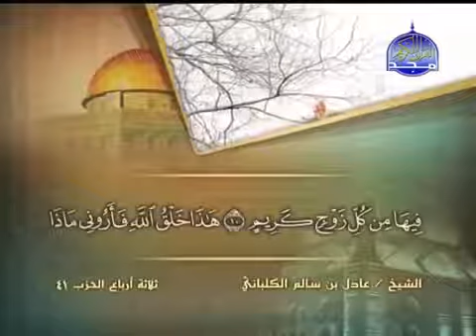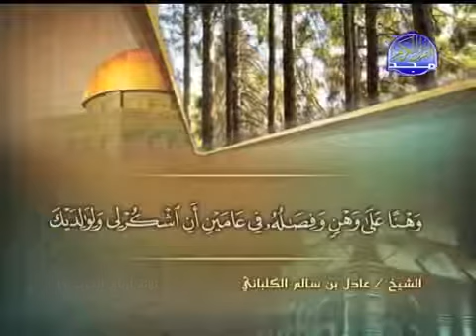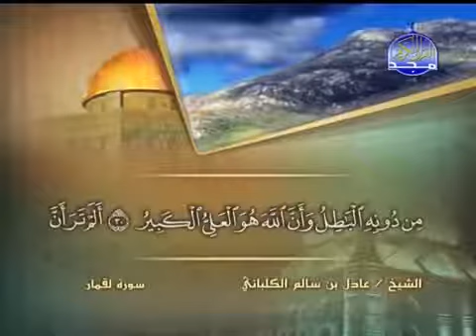31 سورة لقمان الشيخ عادل الكلباني Adel Al Kalbani Adel Al Kalbani